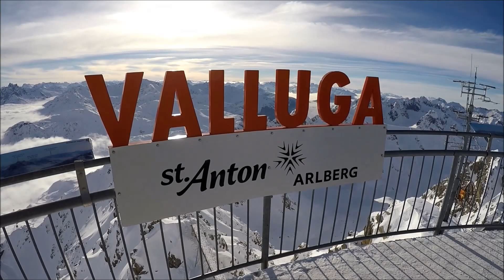Snowboard carving 360 degrees and collision Rendl Valluga sightseeing St. Anton Austria 2017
The clouds lay low so we had to get up in the heights to get better visibility :-) Just had an accident where I was making a 360 where another snowboarder did not calculate my driving up the hill and drove straight into me. Strange enough, nothing but my camera was torn off and a few bruises